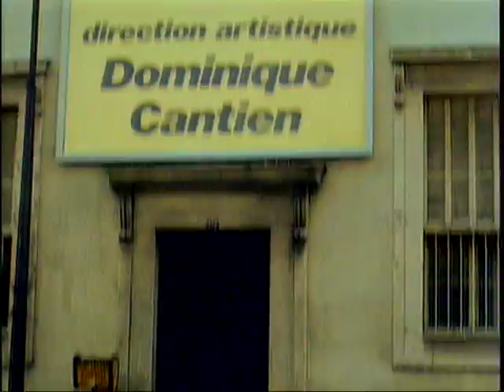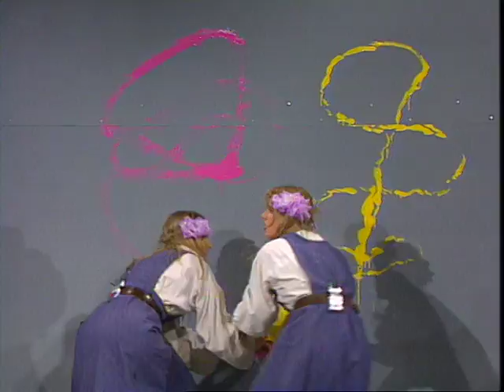Eric Cantona est dans Coucou c'est nous - Emission complète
Christophe Dechavanne recevait Eric Cantona.

Si vous ne croyez pas en l'interprétation des rêves, notre spécialiste Sophie Brami pourrait vous faire changer d'avis...
Vous apprendrez par la suite que les footballers sont en réalité de vrais acteurs de théâtre, avec la chronique improbable de Muriel Cousin.
Notre invité répondra par la suite aux questions des téléspectateurs. On terminera par un télé-crochet hilarant !
Et encore plein d'anecdotes à découvrir maintenant dans cette vidéo !
Coucou c'est nous, c'est à retrouver en intégralité et en exclusivité ici.

Emission diffusée le 30 décembre 1993.